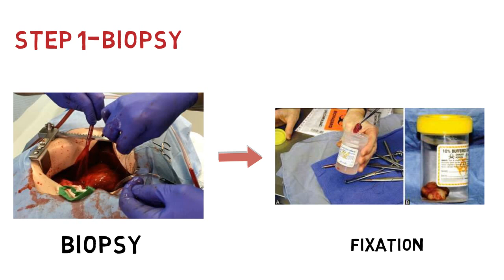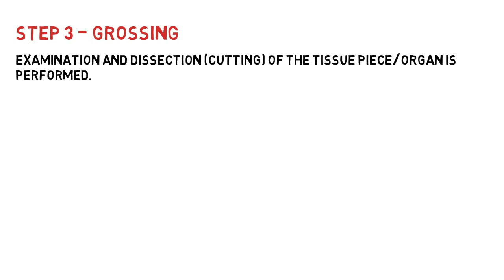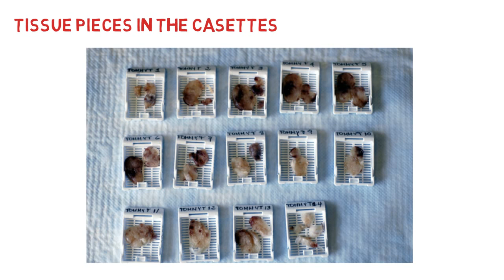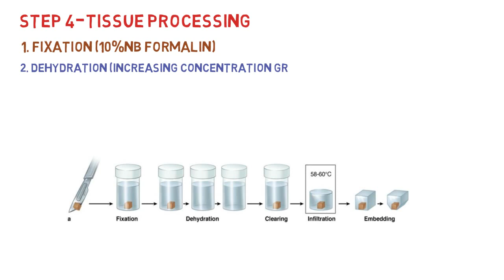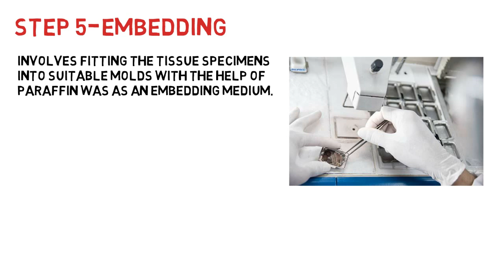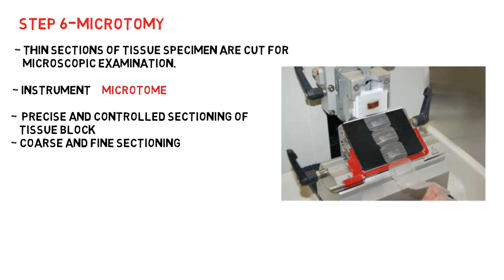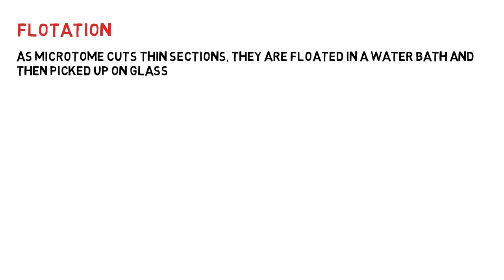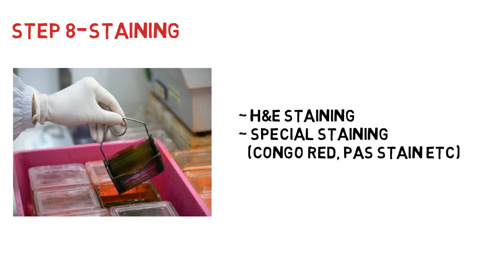Histopathology | Tissue Processing in histopathology laboratory | Histopathology Basic Steps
This video includes:
1. What is histopathology?
2. Difference Between Biopsy and Autopsy
3. Basic steps in histopathology Laboratory
~ RECEIVING SAMPPLE AT RECEPTION
~ GROSSING
~ TISSUE PROCESSING
~ EMBEDDING
~ TRIMMING AND MICROTOMY
~ DEPARAFFINIZATION
~ STAINING
~ MICROSCOPIC EXAMINATION

Have you ever spent hours trying to force info into your brain? What if there is an easier way to learn? Medical Students need help...Medical Education should be fun!
Our YouTube channel features general consumer health videos to educate the public about important medical concepts. We create detailed, easy to understand medical lectures for students .The Blackboard is learning platform features more in-depth videos for health professionals and students, thousands of practice questions, and flashcards.
Our vision: Everyone who cares for someone will learn by Blackboard!

Our Paid Courses are:
~ Basic English and Communication
~ Advance Spoken English
~ Content Writing